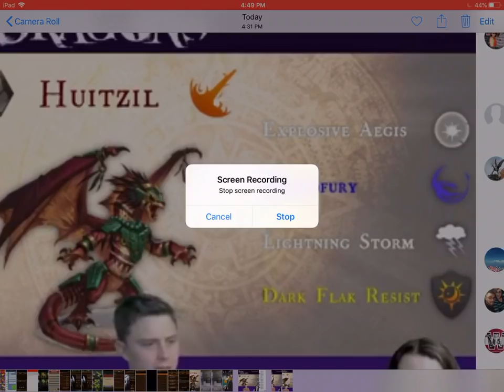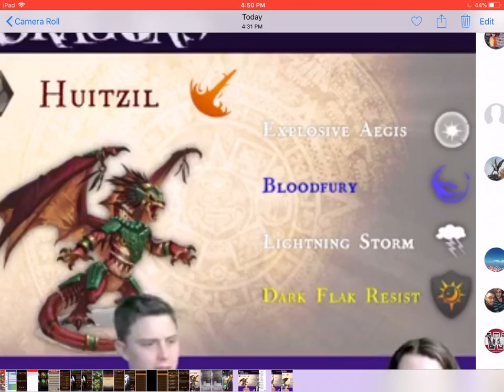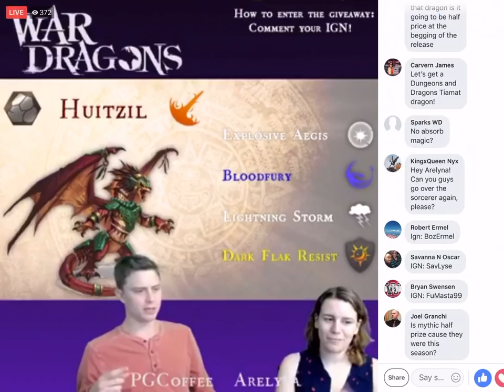War Dragons: SUMMER DIVINE SPELLS RELEASED!!!